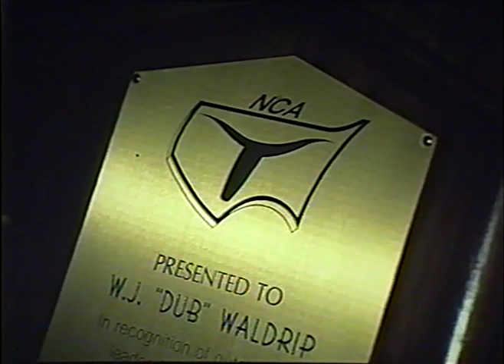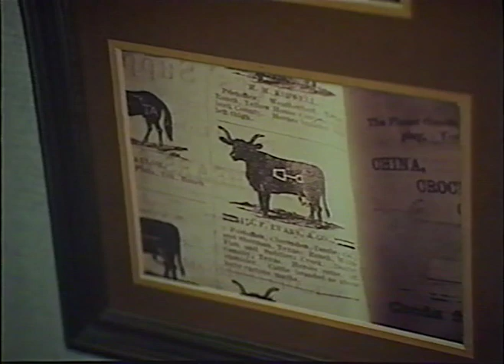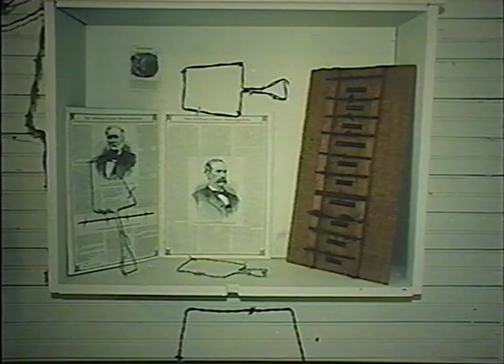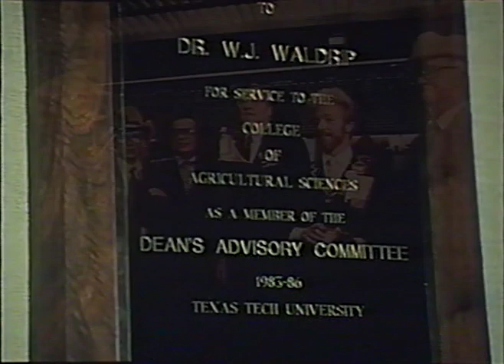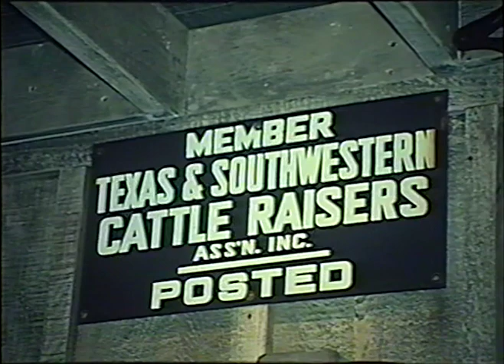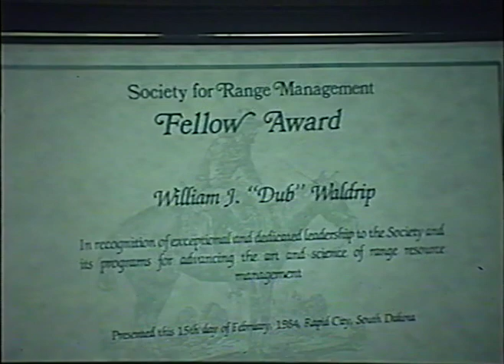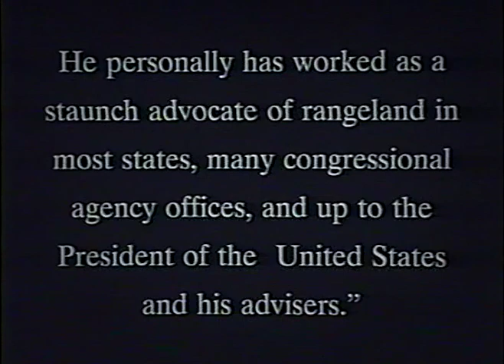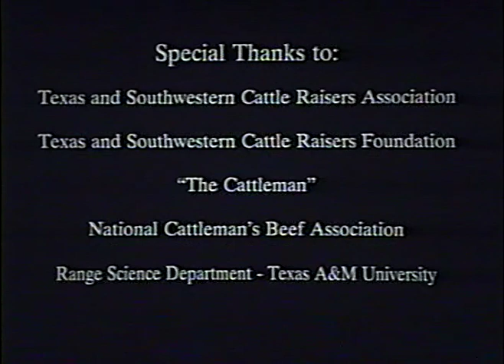1996 - William J. (Dub) Waldrip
19th Golden Spur Award Recipient